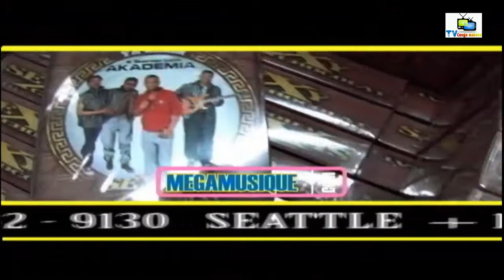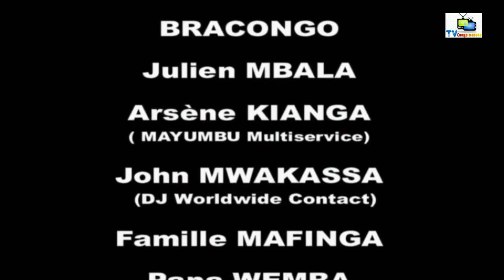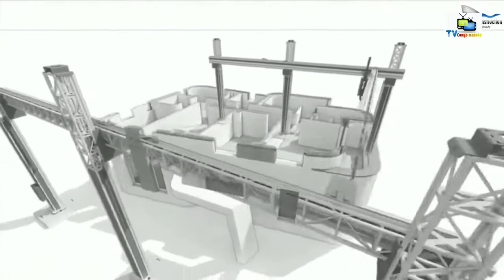Sai Sai Theatre congolais